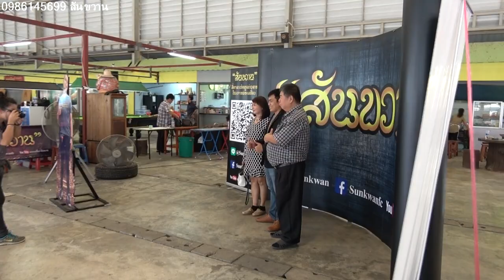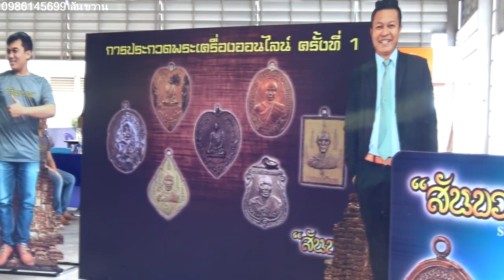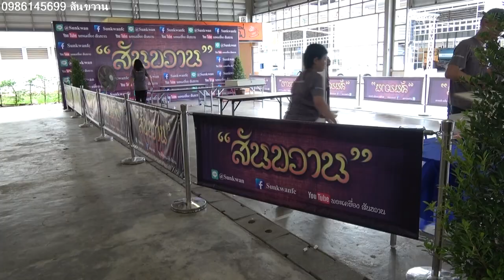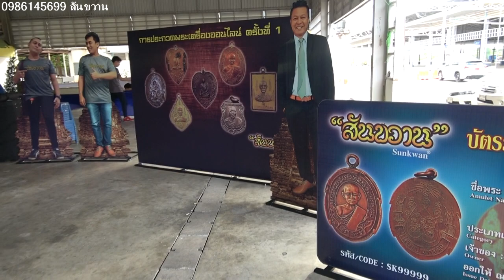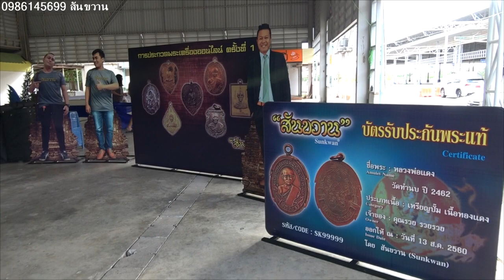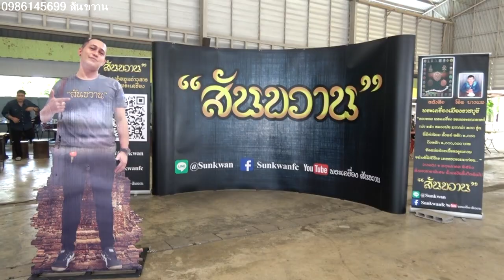พระเครื่อง งานประกวดพระเครื่องออนไลน์ สันขวานพระเครื่อง